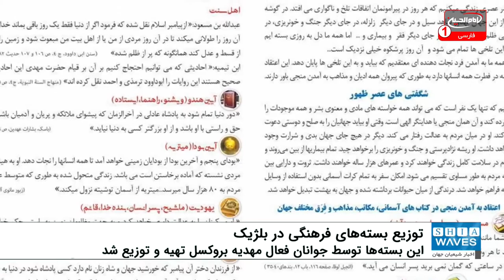توزیع بسته های فرهنگی در نیمه شعبان در کشور بلژیک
به همت جوانان شیعه در کشور بلژیک، در روز نیمه شعبان تعدادی بسته فرهنگی میان اقشار مختلف مردم توزیع گردید.
اخبار رسیده از شهر بروکسل پایتخت کشور بلژیک حاکی از آن است که جوانان عاشق حضرت صاحب الزمان عجل الله تعالی فرجه، در این کشور در نيمه شعبان يک بار دیگر به توزيع بسته های فرهنگی اقدام ورزیدند.
این بسته ها که توسط جوانان فعال مهدیه بروکسل، تهيه شده حاوی بروشور فرهنگی و معرفی منجی به همه جهانیان، قاب های مذهبی مزین با عبارت "اللهم عجل لوليك الفرج"، گل شیرينی، ميوه و یک پرس غذا بوده است.
پیش از این در مناسبت های مختلف دیگری نیز جوانان فعال مهدیه بروکسل به توزیع بسته های فرهنگی و غذایی اقدام کرده بودند..